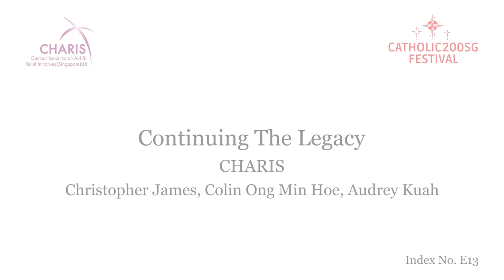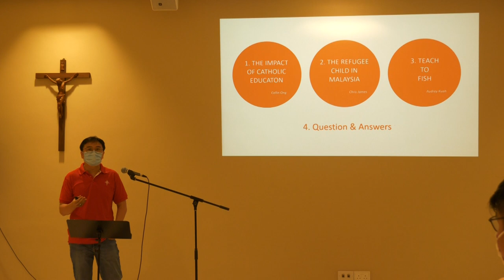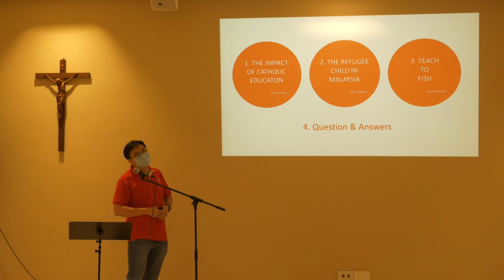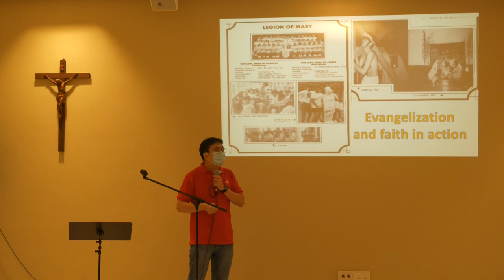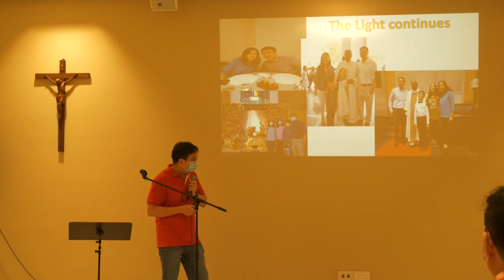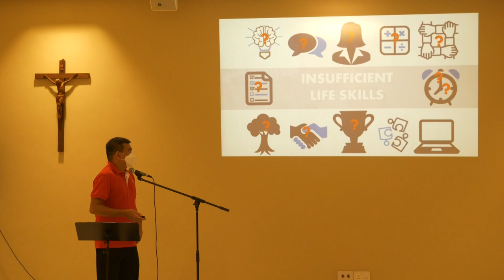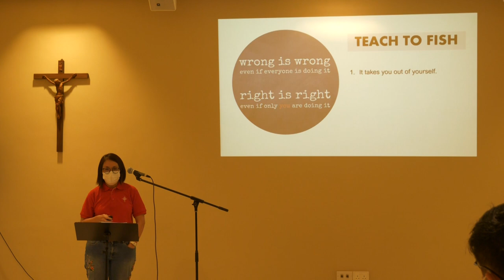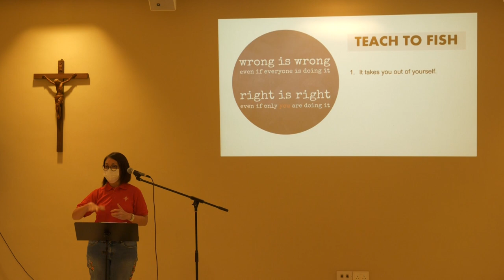Continuing The Legacy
Having personally benefited from the work of the La Salle Brothers, Christopher James sees his contributions as keeping in the spirit of Fr Jean Marie Beurel who believed that schools were necessary for implanting a truly Christian faith in children. Chris shares his journey of navigating his challenged childhood with the help of Catholic organizations and how they had aided him in his current mission of providing education for refugee children based in Malaysia.

This talk is one of 80 talks and forums organised during the Catholic200SG Festival from 4 to 11 December 2021. Catholic200SG is a year-long celebration of the 200th anniversary of the  Catholic Church in Singapore.